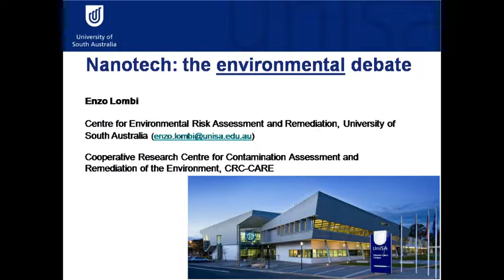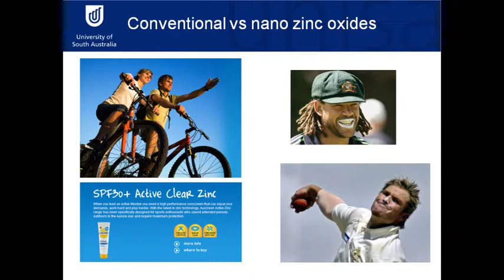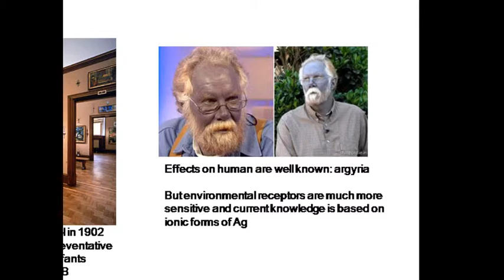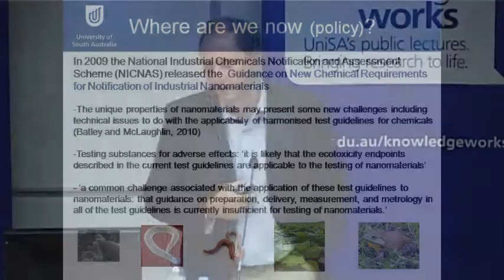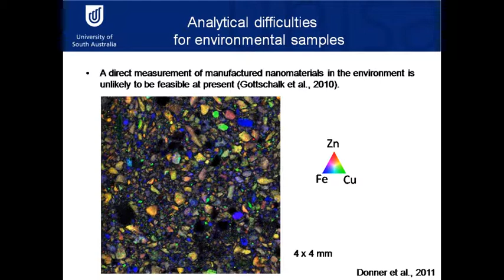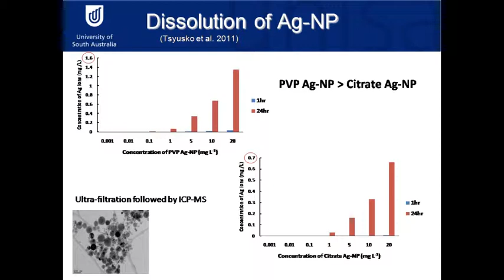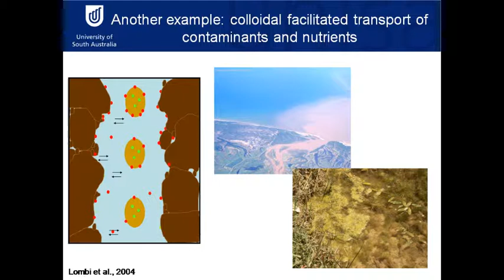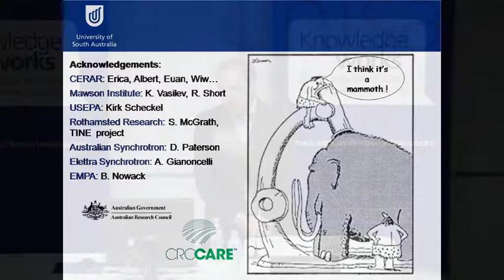Nanotech: the environmental debate. University of South Australia Knowledge Works lecture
Nanotech: the environmental debate. Investigating the environmental fate and potential effects of this new class of compounds.